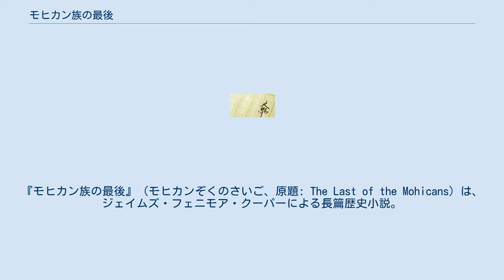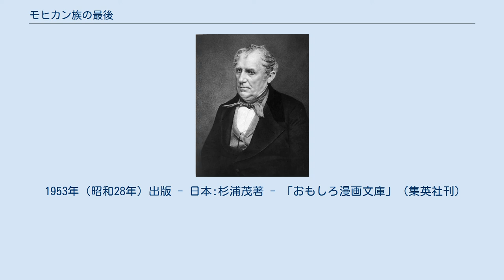モヒカン族の最後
フレンチ・インディアン戦争
『モヒカン族の最後』（モヒカンぞくのさいご、原題: The Last of the Mohicans）は、ジェイムズ・フェニモア・クーパーによる長篇歴史小説。
初版は1826年1月。
 ジェイムズ・フェニモア・クーパー 当時人気のあった通俗小説のひとつで、クーパーをアメリカ文学作家として世界的に有名な域まで押し上げた出世作でもある。
この作品は彼の5部作『レザーストッキング物語』（皮脚絆物語）シリーズの第2作である。
第3作は『道を拓く者』。
 この作品の物語の欠陥は発表当初から指摘され、その長大さと精緻でかしこまった文体は、後の読者を惹き付けるに至らなかった。
しかし、それにもかかわらず『モヒカン族の最後』は現在でもなおアメリカ文学において大きなウェイトを占める作品として認められている。
（→表紙、1942年版） 「皮脚絆物語」の共通の主人公であるナティー・バンポーは、ここでは「ホークアイ」の名で登場する。
フレンチ・インディアン戦争の時代のニューヨーク州を舞台として、イングランド軍の隊長マンロウと、その黒人との混血の娘コーラ、白人との娘アリスに、ダンカン・ヘイワード少尉が登場する。
またモヒカン族のチンガチグックとその息子アンカスが、彼らの味方である。
敵方はヒューロン族のマグアを中心として、敵味方に別れての戦いが描かれている。
のちの西部劇に近いものがあり、インディアンの部族については混乱が見られて明確ではなく、デラウェア族などというのも現れる。
原題は「モヒカン族の最後の人」という意味で、アンカスのことだが、日本では一貫して「モヒカン族の最後」と訳されてきた。
 主人公の名前アンカスは、17世紀中頃にインディアンの一部族「モヒガン族」を創始した人物の名に由来している。
実在のアンカスは「モヒガン族 Mohegan」であり、「モヒカン族 Mohican」ではない。
 アメリカ、クラシック・コミックス誌での漫画版。
杉浦茂の日本版の表紙はこれを模写したもの 本作は複数回にわたって映画化されており、特に1936年のジョージ・B・サイツ監督作品が著名である。
 1953年（昭和28年）出版 - 日本:杉浦茂著 - 「おもしろ漫画文庫」（集英社刊）